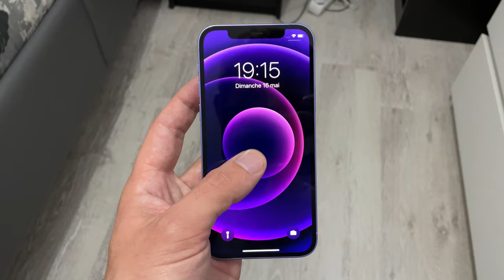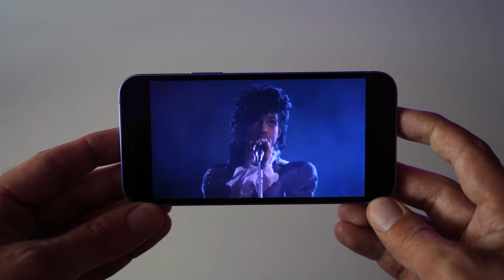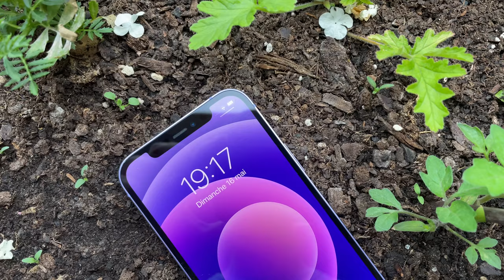iPhone 12 mauve : aperçu et comparaison avec le 11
Apple a présentée il y a quelques semaines une nouvelle couleur pour l’iPhone 12 : le mauve ! Dans cette vidéo je vous la présente dans différentes situations pour vous aider à vous faire un avis dessus et vous donne mon ressenti sur s’il faut encore acheter l’iPhone 12 en mi-2021 ou si il vaut mieux attendre la nouvelle génération qui sortira dans quelques mois.